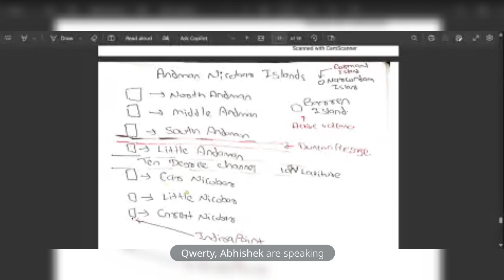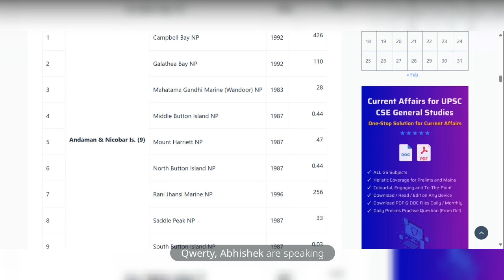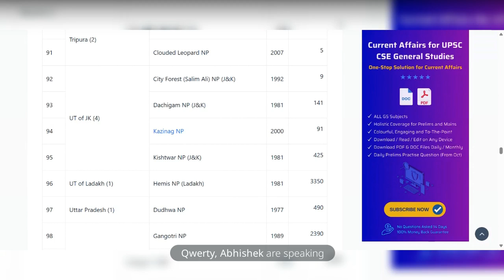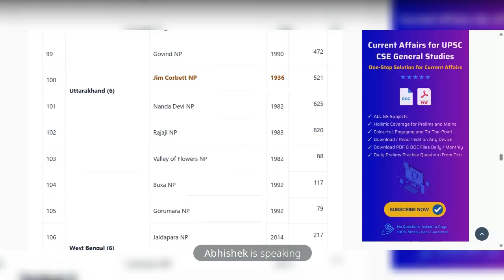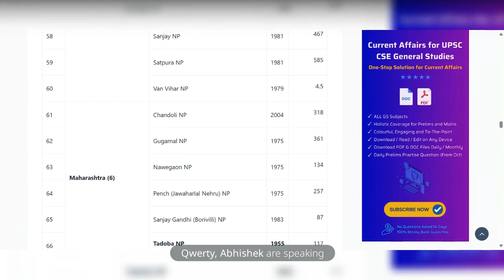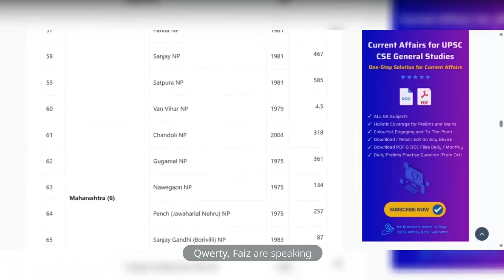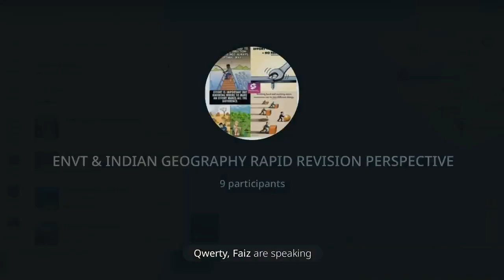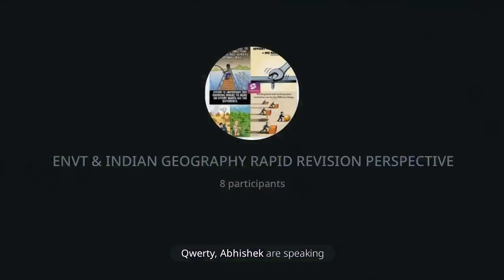Indian Geography Mapping Session 5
national parks